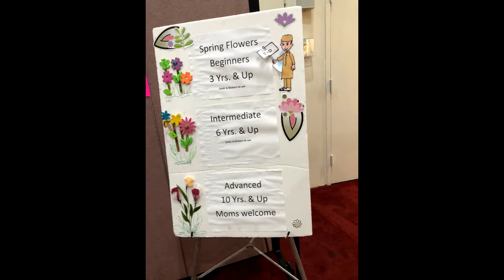ISD Junior Muslims Eid ul Fitr & Spring Party 2022